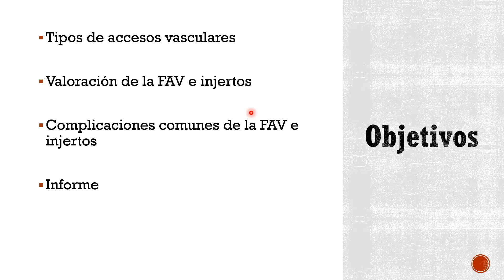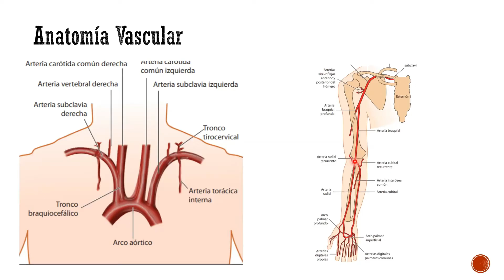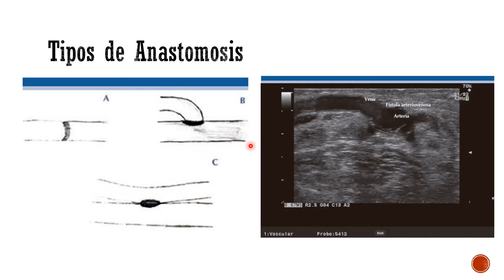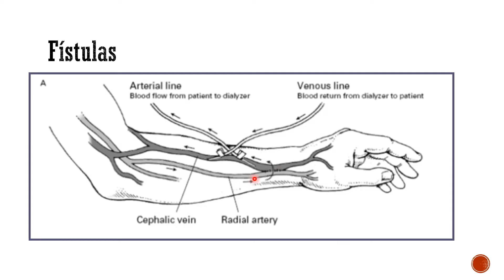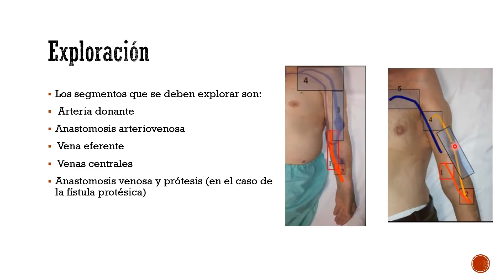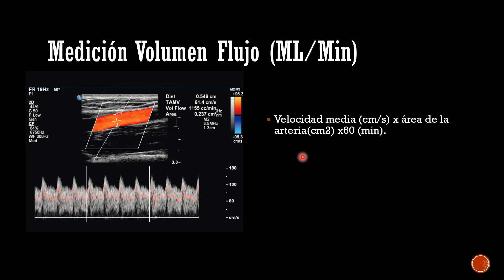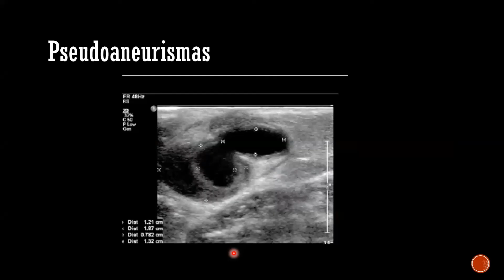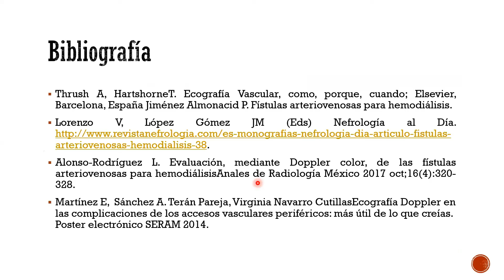Ecografía de los Accesos de Hemodiálisis